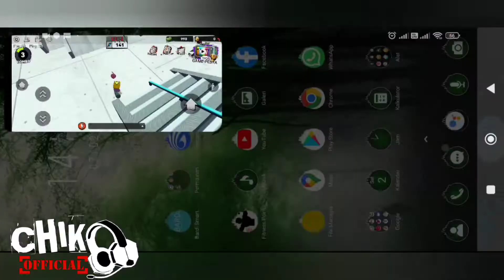SAATNYA UNJUK KEBOLEHAN DIDEPAN TEMAN TEMAN 😎😎